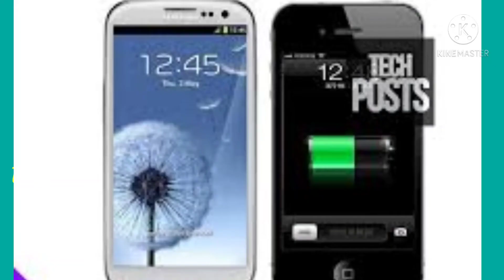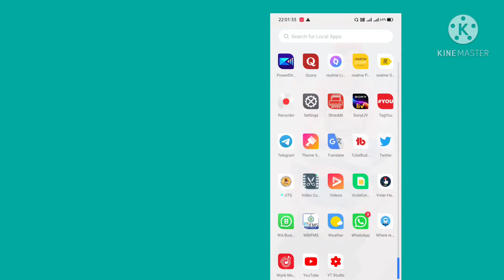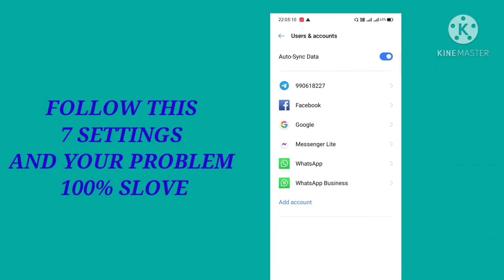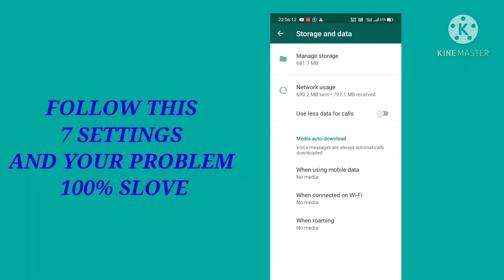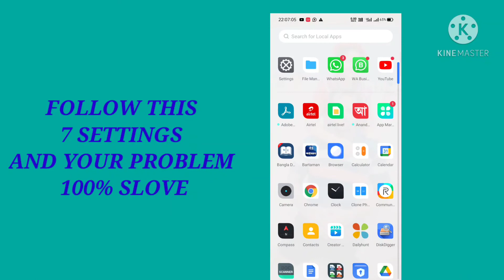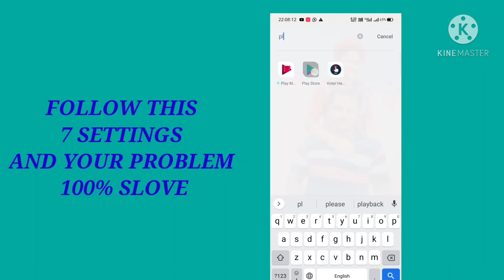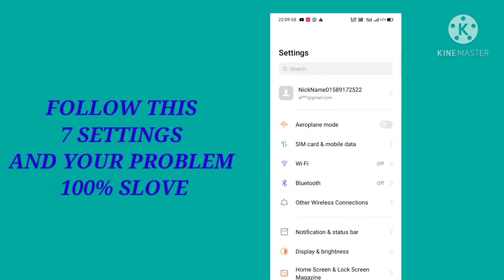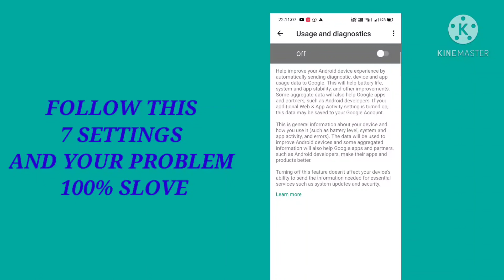Android Hidden Settings Immediately turn off | ইন্টারনেট খরচা হবে অনেক কম |🔋 শেষ হবে না তাড়াতাড়ি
আপনার এন্ড্রয়েড ফোনে এই সাপটা সেটিং এক্ষুনি বন্ধ করে দেওয়া উচিত। যদি আপনি এই সাতখানা সেটিং বন্ধ করে দেন তাহলে আপনার মোবাইলের ইন্টারনেট আগের তুলনায় অনেক কম খরচে হবে, ব্যাটারি আপনি চাইলেও শেষ করতে পারবেন না, মোবাইল গরম হবে না এবং হ্যাং করবে না। মোবাইলের স্পিড আগের তুলনায় অনেক বেশি হবে।